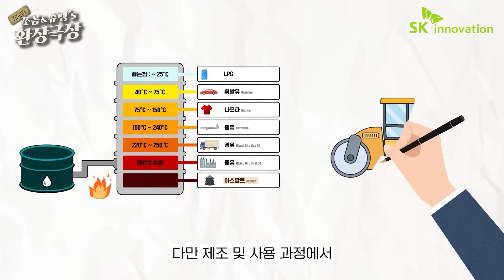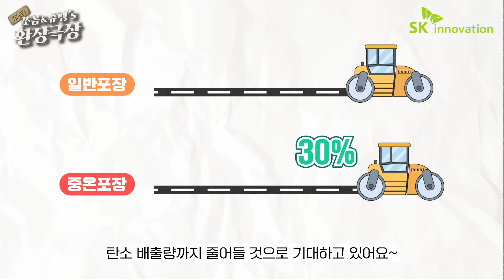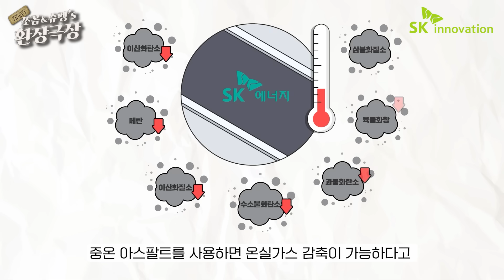쪼꼼&슈펭’s 환장극장🎪 Ep.3 “덥다 더워... 온실가스, 덜 배출하는 아스팔트 어디 없나~?"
*Turn on CC to view English subtitle

유독 더운 올해 여름,
뜨겁게 타오르는 아스팔트 도로 위 털찐 슈펭이는 더위를 먹고...

지구를 아프게 하지 말아야 이 무더위도 줄어 들텐데!
그거 아세요? 탄소 저감에 도움이 되는 '아스팔트'가 있다는 것!?

그 정체가 무엇인지, 지금 만나볼까요😊
오늘도 쪼꼼이, 슈펭이와 함께 환경장인이 되어 봅시다🌏

🎬 여러분을 위한 영상 하이라이트✨
00:00 불지옥에서 살아남을 수 있을까?
01:52 아스팔트, 어디까지 알고 있니?
02:41 탄소 저감? 해볼게요! '중온 아스팔트'
03:59 더 나은 미래를 위한 아름다운 동행